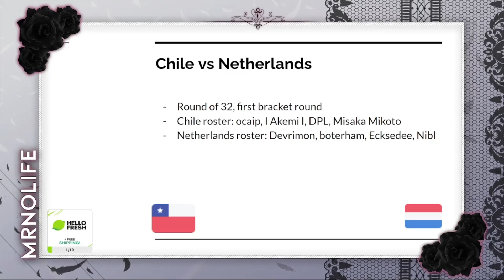(osu!) Weekly Dose of 5 Digits #4.5 - Bonus Episode: Chile vs Netherlands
a bit of a short episode today, episode 5 coming out probably tomorrow!